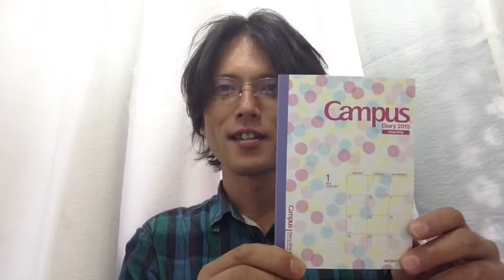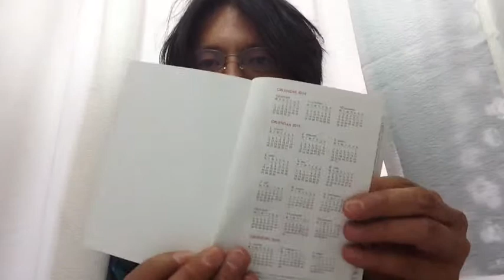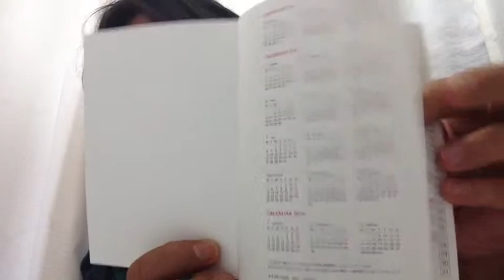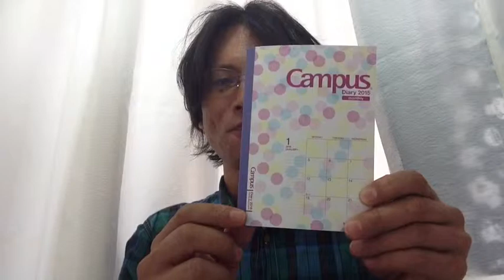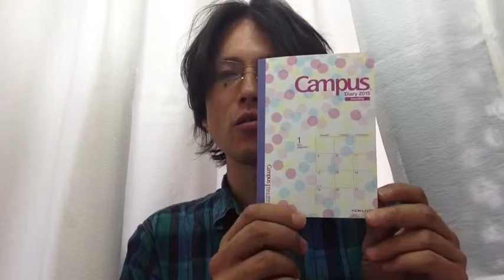キャンパスダイアリー2015は大阪 大人デザイン雑貨店UISIN(ウイシン)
POPで可愛いダイヤリーノート。余計な付録は一切無くしてノートを使う感覚で使えるダイアリー。毎日、ノートするのが楽しみです。詳しくは→HP

住所:大阪市西成区潮路1-2-27第2丸美マンション1F店舗